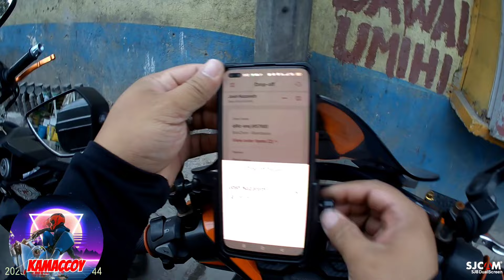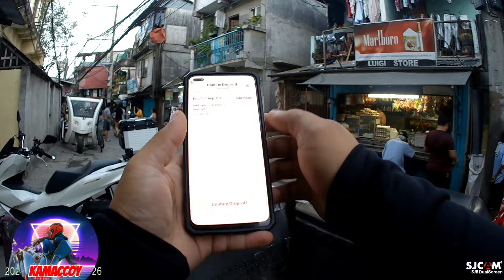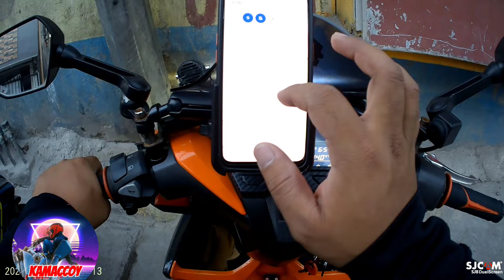MARIS RACAL NG SANTOLAN PASIG. "BA'T ANG GANDA MO MA'AM"